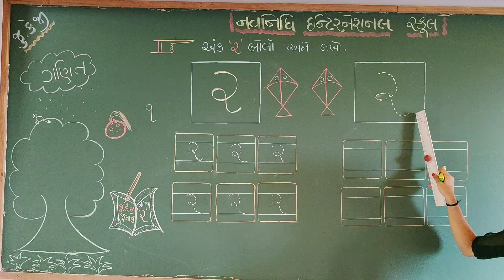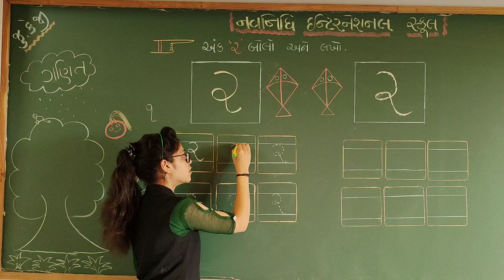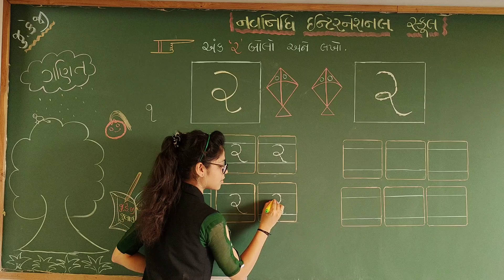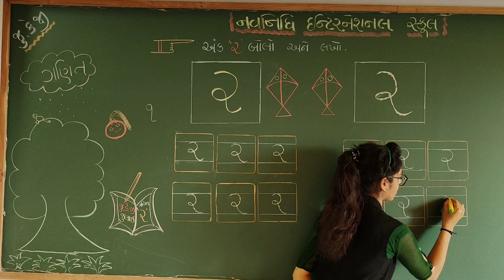GSEB | ગુજરાતી માધ્યમ | બાલભવન | જુ.કેજી | ગણિત | અંક "૨" પૂર્ણ કરો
20/07/2021